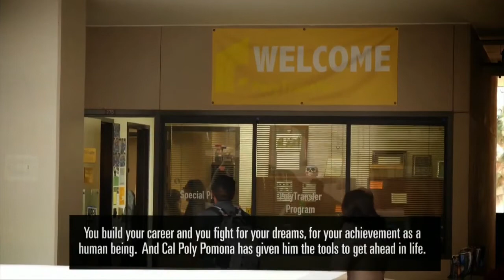State of the California State University 2019 - Chancellor Timothy White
State of the California State University address by  Chancellor White - Jan 22, 2019